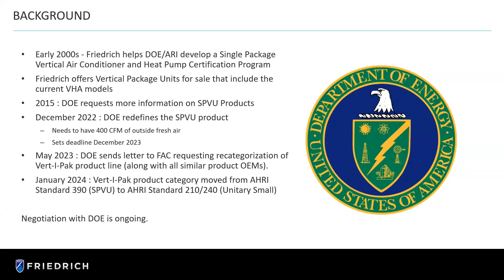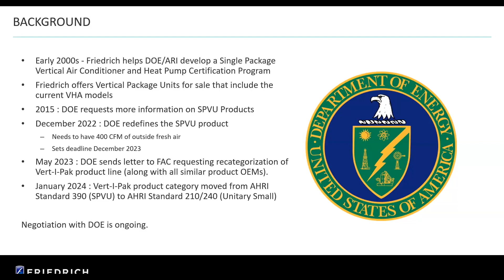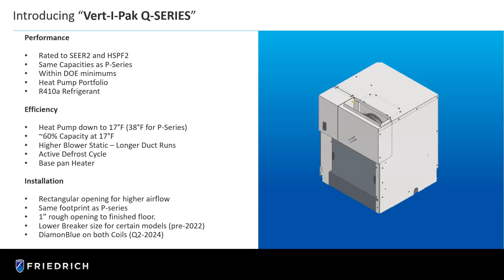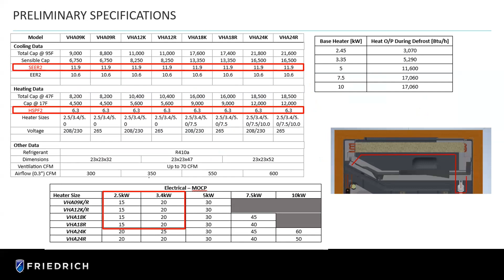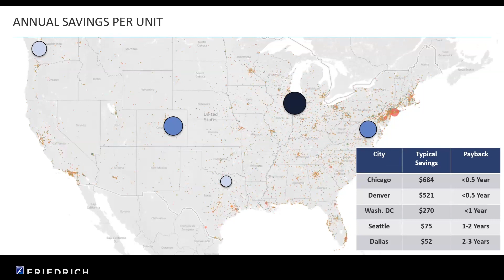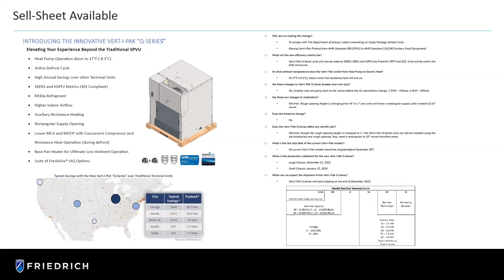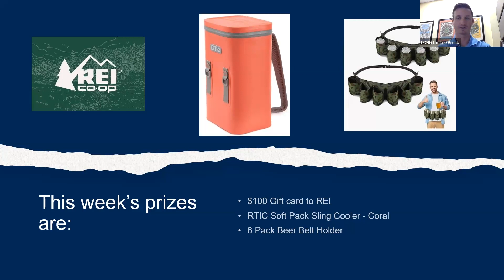LONG Coffee Break - New DOE Requirements for Single Package Vertical Units (SPVU)